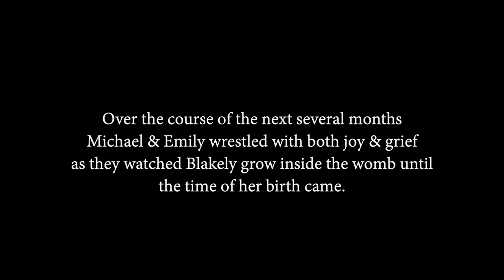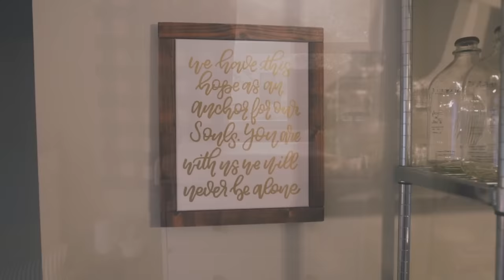A Thrill of Hope The Puckett Family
The Blakely Story: A story of hope when death is at the door